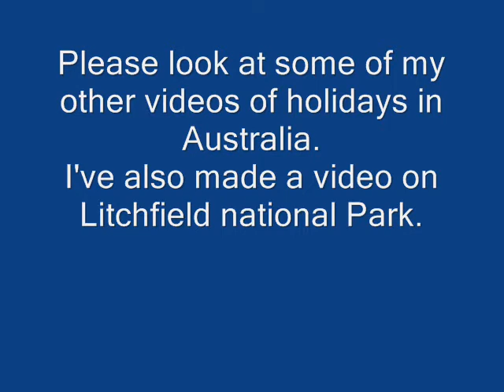Kakadu National Park Wet Season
Kakadu National Park Wet Season February 2008